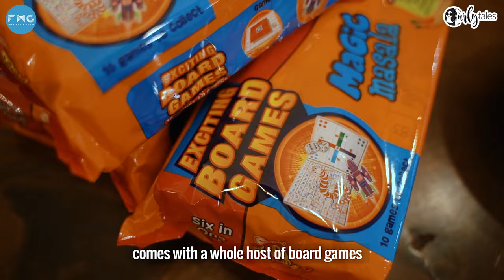Here's How My WFH Day Looks Like Ft. Kamiya Jani | Curly Tales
Being a mother, businesswoman & homemaker, I am often asked how I do it all? And now with the work from home situation taking over, there is a lot that has changed in my day to day routine. So here is how I spend my day juggling through work, shoots & online schooling for my little one. Thanks to @SunfeastYiPPee , our snack time gets better as we gobble on a bowl of YiPPee Noodles along with enjoying some board games.